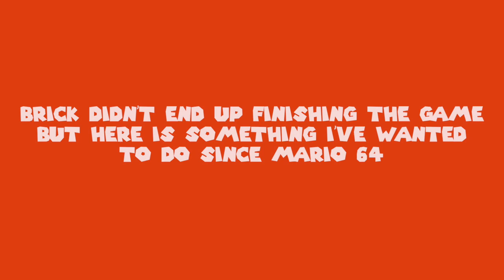Not Brick Sunshine: Super Mario 3D World Death Compilation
this was 24 hours of work. Over 3 days. One of which was a work day. That is perhaps my quickest turn around since... freaking... Mario World! Last year this time too, come to think of it...

Nothing too fancy, nice to see Peanut is a good stand in for chat when Brick isn't streaming.